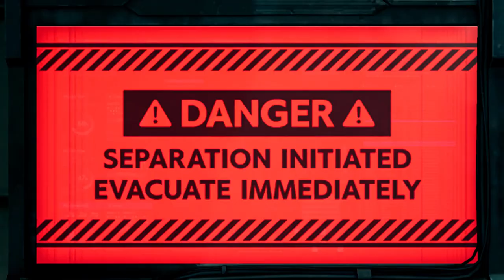FINAL FANTASY 7 REMAKE Walkthrough Part 16 ps4 Gameplay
FINAL FANTASY 7 REMAKE Walkthrough Part 16 ps4 Gameplay FF7R FinalFantasy final fantasy 7 remake reno and rude